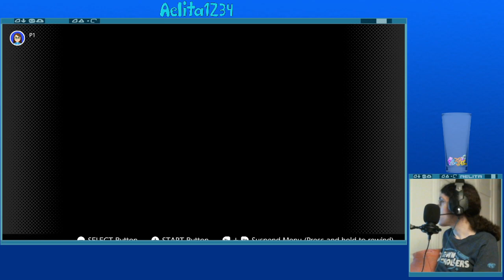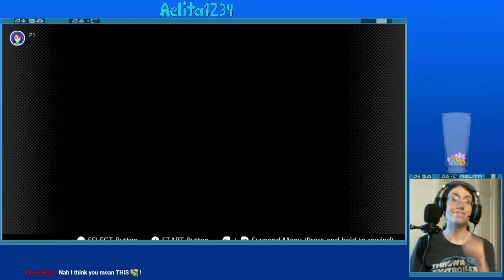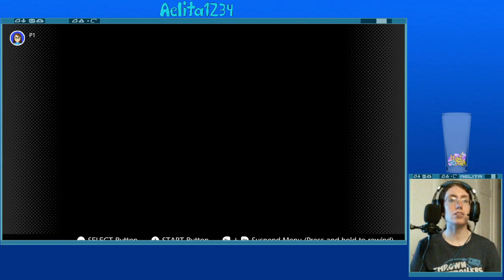Game Clearing: Run & Gun Edition | Super Metroid (Part 2)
Run & Shoot! Run & Shoot! :3